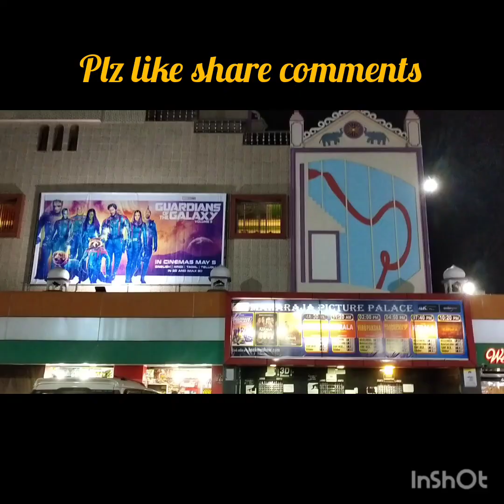the kerala story रियल कहानी हेThe kerala storykerala story review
मे हु naresh
अप सबको मेरा प्यार भरा नमस्कार जय jagannarth
 अज्ज देखिये दिसतो एक सच कहानी
the kerela story

The Kerala Story is a 2023 Indian Hindi-language drama film directed by Sudipto Sen and produced by Vipul Amrutlal Shah.[1] It stars Adah Sharma, Yogita Bihani, Sonia Balani, and Siddhi Idnani. The plot follows the story of a group of women from Kerala who are converted to Islam and join the Islamic State of Iraq and Syria (ISIS). The film is premised on the conspiracy theory of "love jihad",[5] and falsely claims that thousands of women from Kerala are being converted to Islam and recruited into ISIS.[6][7